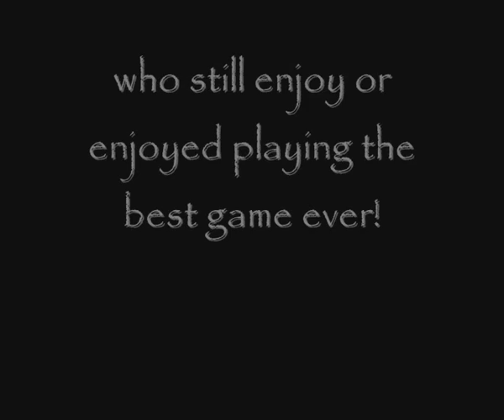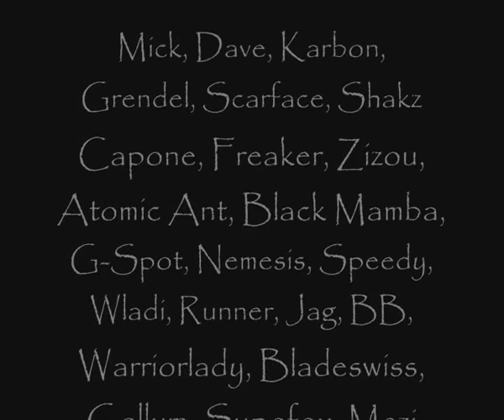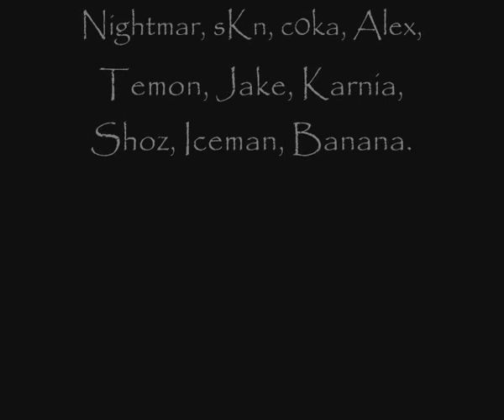[Far Cry] n0n-Clan Imbattable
HD This is an old FarCry Video from n0n Phoenix and Devizer. ;D